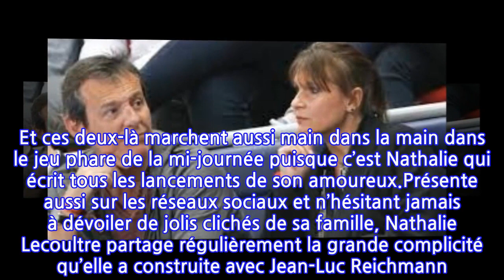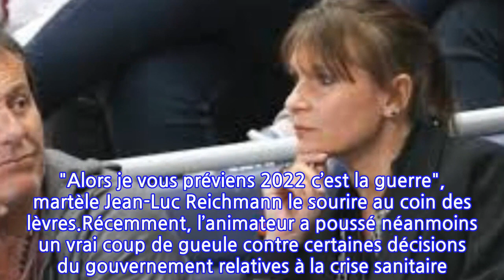"Au début tout allait bien, maintenant c'est la guerre !" : Jean-Luc Reichmann...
Si Jean-Luc Reichmann anime tous les jours Les 12 coups de midi sur TF1, sa femme Nathalie travaille aussi activement pour la chaîne. La compagne de l’animateur est en effet aussi à l’origine de la série Léo Mattei dont l’ancien présentateur des Z’amours tient le rôle principal. "Nous avons travaillé ensemble deux ans durant sur ce projet, et je me suis occu­pée aussi bien des costumes que des dialogues et du scéna­rio", expliquait-elle. Et ces deux-là marchent aussi main dans la main dans le jeu phare de la mi-journée puisque c’est Nathalie qui écrit tous les lancements de son amoureux.Présente aussi sur les réseaux sociaux et n’hésitant jamais à dévoiler de jolis clichés de sa famille, Nathalie Lecoultre partage régulièrement la grande complicité qu’elle a construite avec Jean-Luc Reichmann. Le présentateur publie lui aussi quelques photos de sa bien-aimée qu’il aime plus que tout. Même si dans sa publication du dimanche 9 janvier 2022, l’animateur a eu envie de régler quelques comptes."La parité ? 2022 c’est la guerre !", débute l’animateur des 12 coups de midi. "Au début tout allait bien, c’était la parité tout allait bien vous me direz", explique-t-il en dévoilant le contenu d’un placard à chaussures. "Là vous voyez ce sont mes chaussures !", pointe-t-il fièrement avant de faire remarquer que le reste des étagères et uniquement occupé par les souliers de sa compagne. "Alors je vous préviens 2022 c’est la guerre", martèle Jean-Luc Reichmann le sourire au coin des lèvres.Récemment, l’animateur a poussé néanmoins un vrai coup de gueule contre certaines décisions du gouvernement relatives à la crise sanitaire. "En moins de cinq ans, nous sommes quand même passés de 'En marche !' à 'Assis, pas bouger !'", a balancé le compagnon de Nathalie Lecoultre. Entre l’humour et le coup de sang, li n’y a parfois qu’un pas…